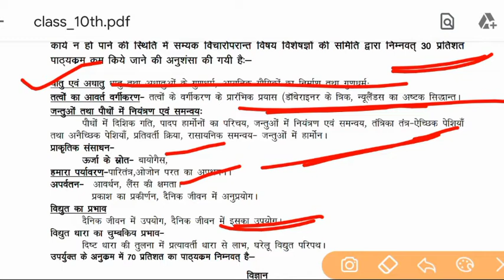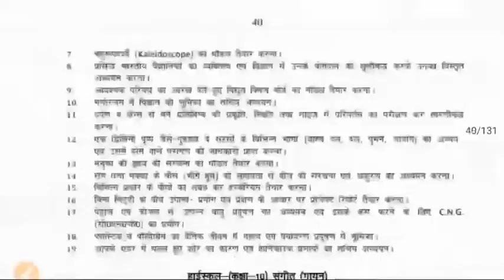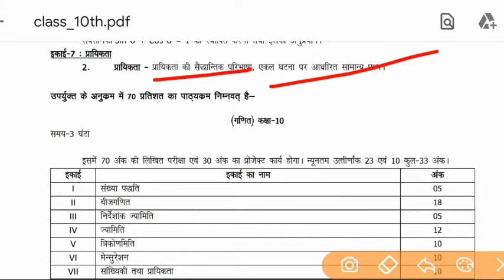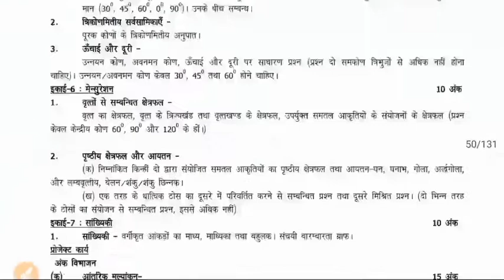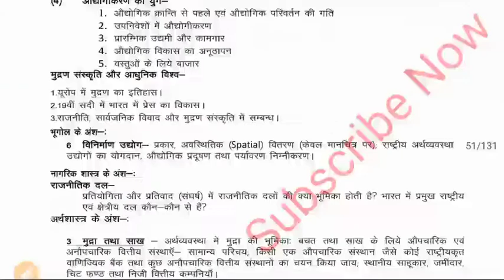UP Board Class 10 Reduced Syallbus 2020-21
Up#10#jaibabamahakal